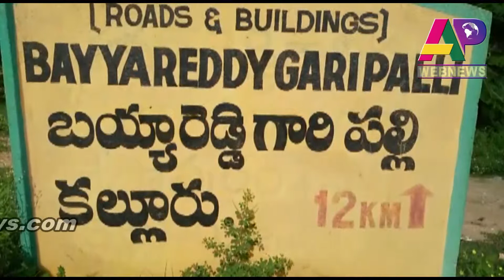నిరంతర కూంబింగ్ తో టాస్క్ ఫోర్స్ పంజా..!